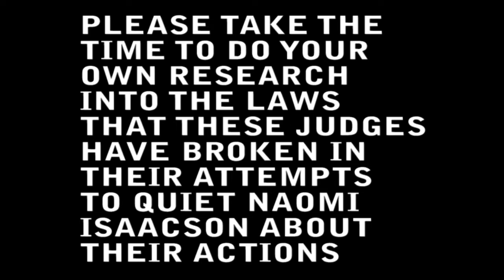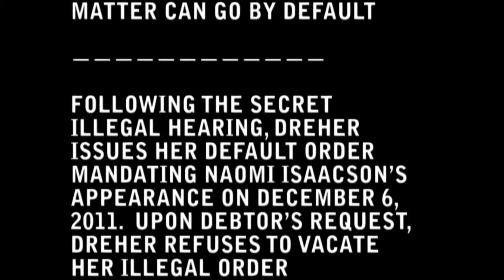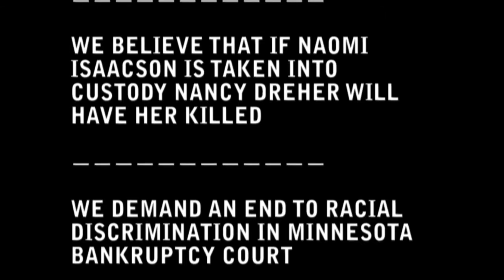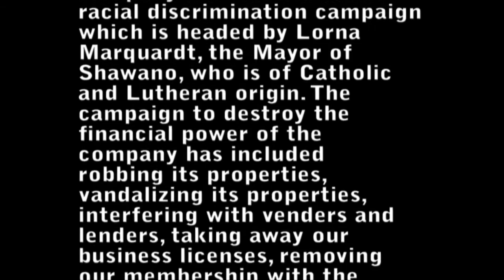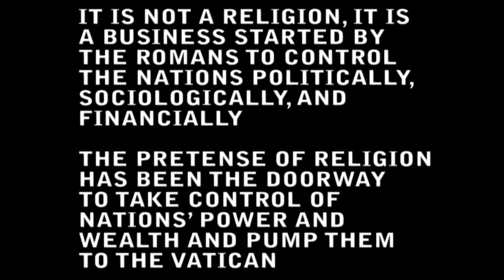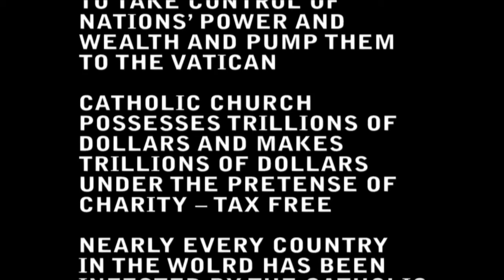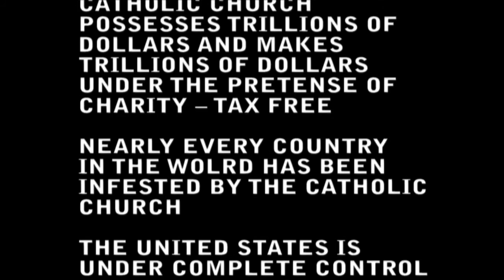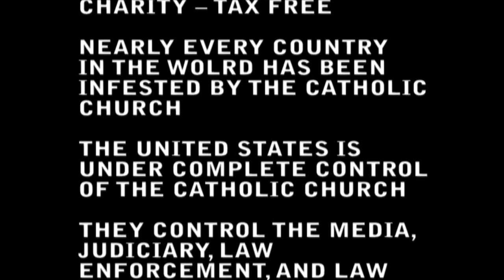January 4, 2012, United Against Oppression Regarding the Yehud Monosson Bankruptcy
WHY ARE WE HERE TODAY?

WE, THE SUPPORTERS OF NAOMI ISAACSON, ARE DEMANDING A SENATE JUDICIARY COMMITTEE INVESTIGATION OF NANCY DREHER (JUDGE), DENNIS O'BRIEN (JUDGE), NAUNI MANTY (CH. 7 TRUSTEE) AND COLIN KREUZIGER (US TRUSTEE).

WE DEMAND THAT NANCY DREHER, THE BANKRUPCTY COURT JUDGE, VACATE HER ILLEGAL, UNETHICAL, MALICIOUS, CONSPIRATORIAL ORDER AND QUASH THE WARRANT FOR NAOMI ISAACSON'S ARREST AND DETENTION